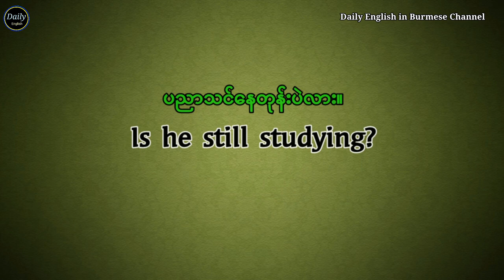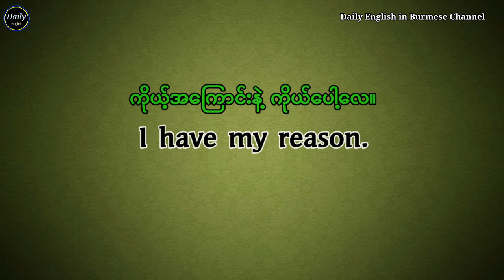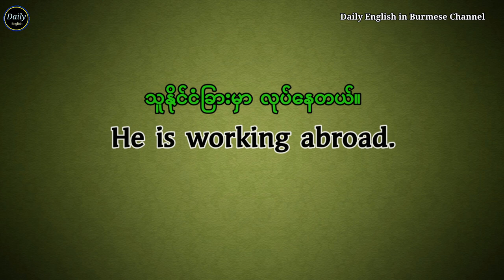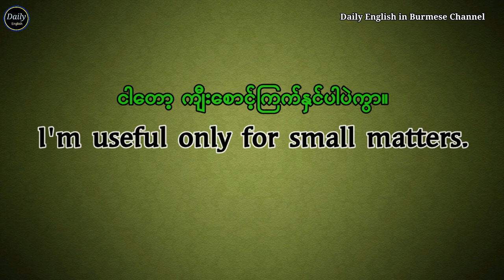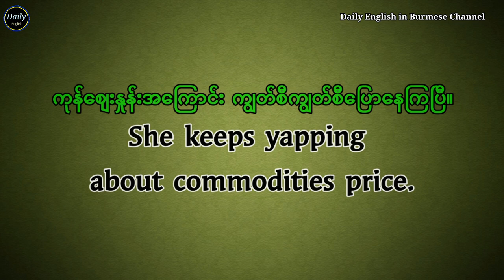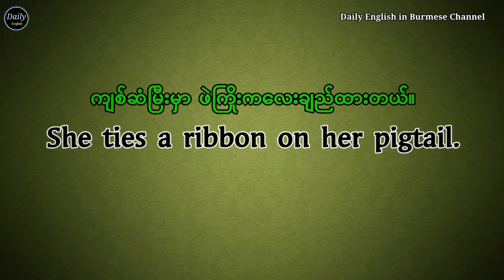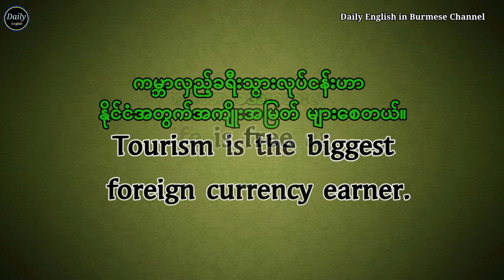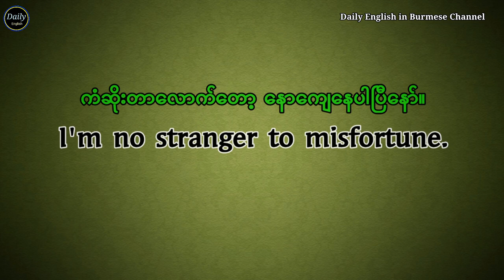Easy to practice! Common English Phrases.(Part-2) နေ့စဉ်ပြောကြား အင်္ဂလိပ် စကားပြောများ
ကျွန်တော်တို့ရဲ့ ချန်နယ် ကို ပုံမှန်အမြဲတမ်း အားပေးကြည့်ရှု့ပေးကြသော မိတ်ဆွေအပေါင်းတို့ကို အထူးပဲ ကျေးဇူးတင်ရှိပါတယ်။ ချန်နယ်အတွက် ရှေ့ဆက်ဖို့ အားဆေးတစ်ခွက်လိုဖြစ်စေပါတယ်။
  နောက်ထပ်လည်း သင်ခန်းအသစ် ပုံစံအမျိုးမျိုးကို ကြိုးစားပြီး တင်ဆက်ပေးသွားဦးပါပဲ ဖြစ်ပါတယ်။
     မိတ်ဆွေအပေါင်းတို့ အင်္ဂလိပ် စကားပြောနှင့် နားထောင်မှု စွမ်းရည် ပိုမိုတိုးတက်ကြပါစေ။
Daily English in Burmese Channel